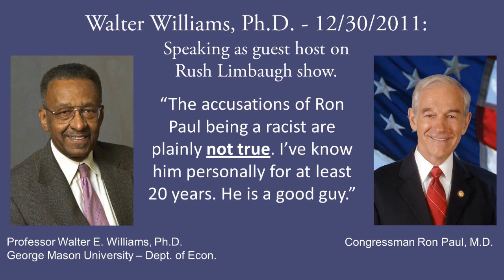Walter Williams defends Dr. Paul. He is not Racist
Ron Paul has been true to Liberty for over 30 years?

"Ron Paul is one of the outstanding leaders fighting for a stronger national defense. As a former Air Force officer, he knows well the needs of our armed forces, and he always puts them first. We need to keep him fighting for our country."  - Ronald Reagan, U.S. President

"I strongly support Ron Paul, we very badly need to have more Representatives in the House who understand in a principled way the importance of property rights and religious freedom." Milton Friedman, Nobel Prize economist

"Ron Paul is the one exception to the Gang of 535." William Simon, Secretary of Treasury

"Rep. Paul has a record of philosophical consistency unmatched in recent congressional history. He seeks to limit government at practically every turn. His refusal to compromise is legendary." John Brady and Bob McAdam, The Wall Street Journal

"This courageous and quiet Congressman has made a worldwide name for himself as the defender of liberty in this country... a persistent fighter for the reduction of the power of bureaucrats everywhere... and one politician who cannot be bought by special interests." Maxwell Newton, New York Post

"You're working for the most honest man in Congress." John McCain (to Kent Snyder), 1988

The phrase "honest politician" is an oxymoron; yet in the sense that Paul never, ever votes against his stated principles -- which are libertarian and include the belief that much of our federal government, from the IRS to the Department of Education, and the massive taxes that support it, should be abolished -- the phrase describes him... The same beliefs that cause him to vote against every single appropriations bill in Congress also carry over to his private life. He intends, for example, to refuse his congressional pension. He would not let his children take out federally subsidized education loans. He actually returns money each year from his congressional office -- some $50,000 last year. Texas Monthly, October 2001

"I have always thought that there are two brands of conservatives: the kind who follow the money and conservatives of principle. Paul is a conservative of principle. He's held his ground, and he is an honest man." Ronnie Dugger, October 2001

"Of all the candidates so far declared, only Paul can credibly lay claim to the legacy of the Reagan-Goldwater revolution." Radley Balko, February 20, 2007

"Lobbyists don't even bother going to his office. If their scheme doesn't fall among the federal government's enumerated powers under the Constitution, they know perfectly well that there is no chance Ron Paul will support it." Thomas Woods, March 26, 2007

"I mean this is all seriousness, Ron Paul is my pro-stock market candidate." Donald Luskin, May 3, 2007